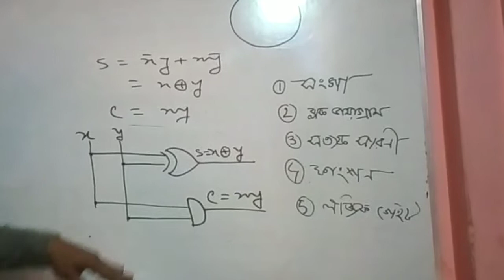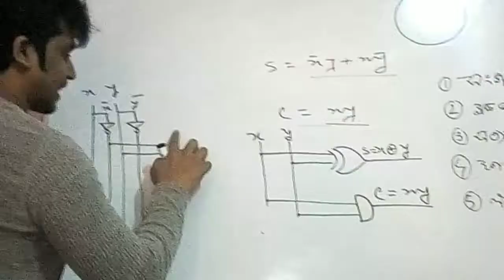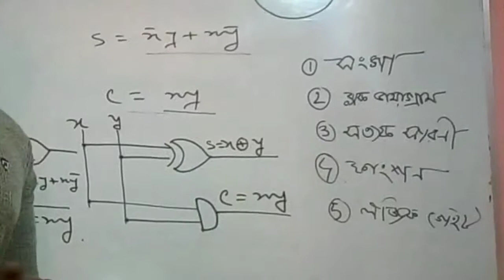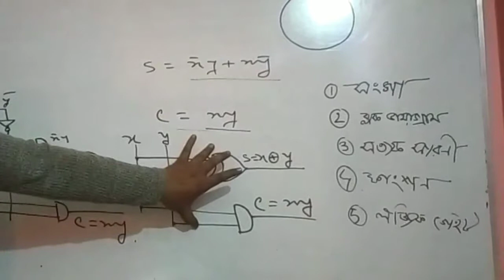মৌলিক ও যৌগিক গেটের সাহায্যে হাফ অ্যাডার খুব সহজে বাস্তবায়ন করা হলো